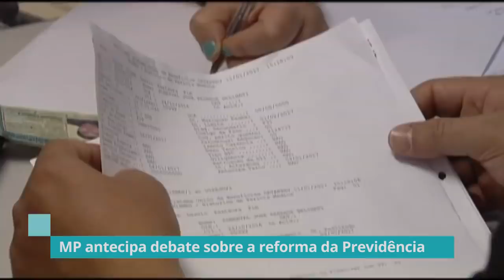PT e sindicalistas desfiguram medida de Paulo Guedes